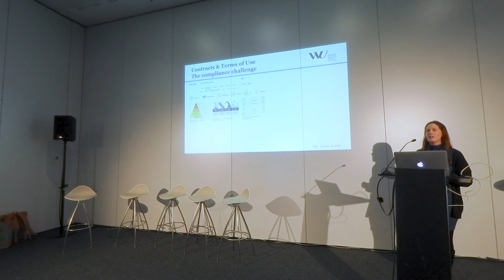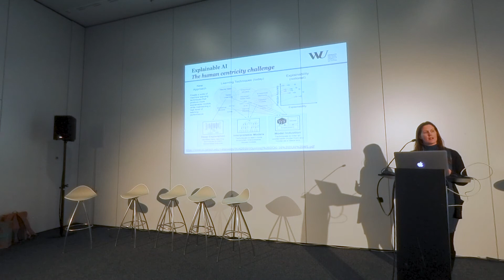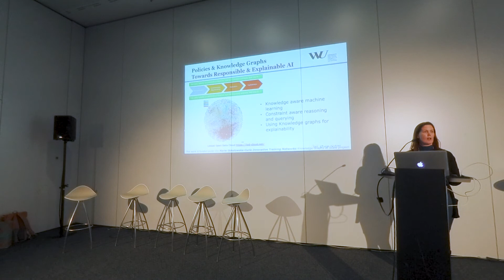Human-centric AI challenges and opportunities | AI & Policy | Sabrina Kirrane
Sabrina Kirrane – Vienna University of Economics and Business